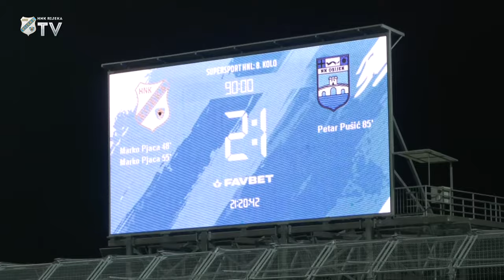Marko Pjaca nakon Osijeka - 8. kolo (2023./2024.)